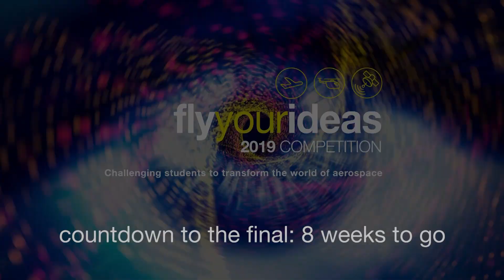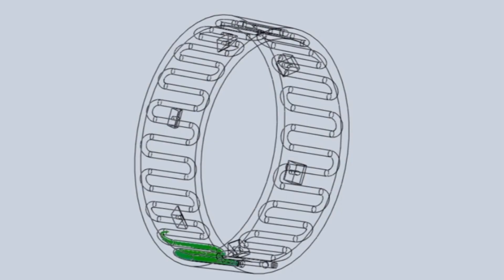Episode #4 - Valery Gineste, Head of Electrical Engineering at Airbus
Susan Dewavrin, Brand Campaigns Manager, speaks to Valery Gineste, Head of Electrical Engineering, about the flyyourideas Electrification challenge.